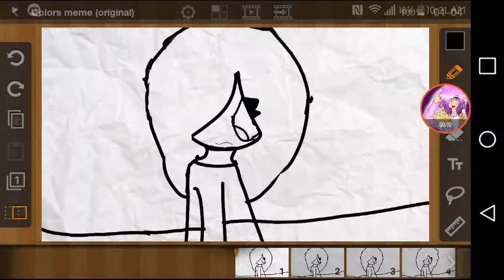Colors Meme(original) wip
This is a wip its not done!